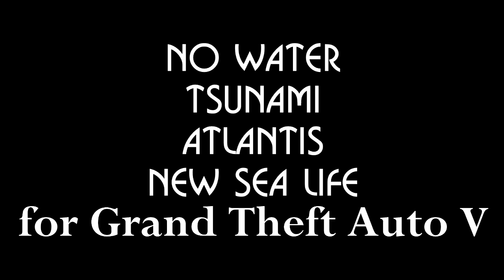GTA 5 No Water+Tsunami+Atlantis [New Sea Life]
Обзор модификации No Water+Tsunami+Atlantis для видео игры Grand Theft Auto V.
При помощи этого мода вы можете затопить карту водой либо полностью осушить все водоемы и пройтись по их дну.
Есть несколько режимов затопления (различаются по уровню воды).

Установка производиться с помощью программы OpenIV:
1. Открыть программу OpenIV
2. Указать путь к каталогу установленной игры GTA 5 для Windows
3. Включить режим редактирования
4. Далее пройти по этим путям:
- для установки изменений уровня воды (No Water, Tsunami и Atlantis): common.rpf\data\levels\gta5
- для установки удаления населения (No Pedestrians on street): update\update.rpf\common\data\levels\gta5
- для установки морских обитателей (Sealife In City (Grove St.)): common.rpf\data\ai
5. Найти файлы "water.xml", "popcycle.dat", "ambientpedmodelsets.meta" и заменить их файлами модификации из скаченного архива
6. Модификация будет установлена и программу OpenIV можно закрыть.

Автор модификации: Script Mods

Mod as you can probably guess from the title turns the city into either a drought, tsunami aftermath or the lost city of Atlantis!
This adds a whole other world for you to explore under the surface, or a competely new experience for the city!
I am constantly coming up with new ideas that would work well with this and will work on them over time.

How to install water mods:
- Extract the water.xml from the archive.
- Run OpenIV and open common.rpf
- Open the "data" folder.
- Open the "levels" folder.
- Open the "gta5" folder.
- Right-click on the water.xml file and select "replace".
- Choose the extracted file.

How to install No Pedestrian's mod:
- Extract the popcycle.dat from the archive.
- Run OpenIV and open the "update" folder
- Open the "update.rpf" file
- Open the "common" folder.
- Right-click on the popcycle.dat file and select "replace".

How to install Sea Life Mod:
- Extract the ambientpedmodelsets.meta from the archive.
- Open the "ai" folder.
- Right-click on the ambientpedmodelsets.meta file and select "replace".

Author modification: Script Mods